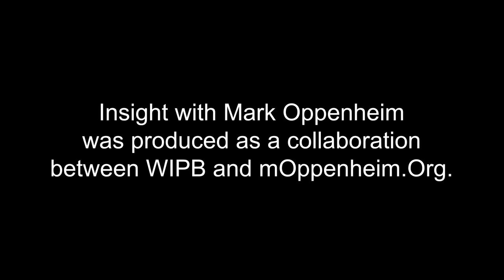INSIGHT: Muncie Symphony Orchestra - Jennifer Johnson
Jennifer Johnson, Executive Director of the Muncie Symphony Orchestra, discusses engaging audiences and community members alike through the multifaceted benefits of symphonic music.    This interview was produced in collaboration with WIPB - Indiana Public Broadcasting at Ball State University.